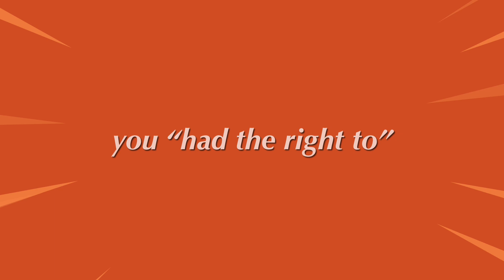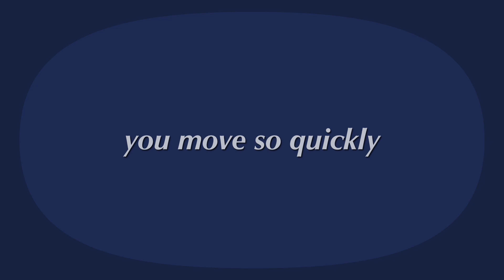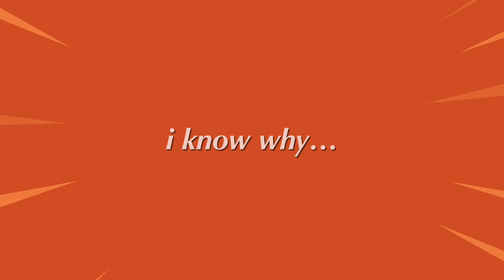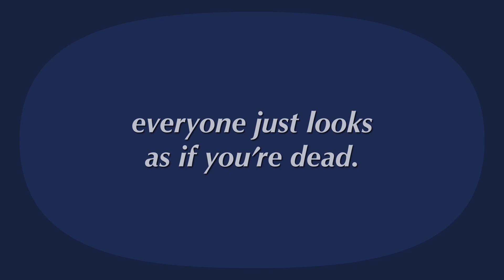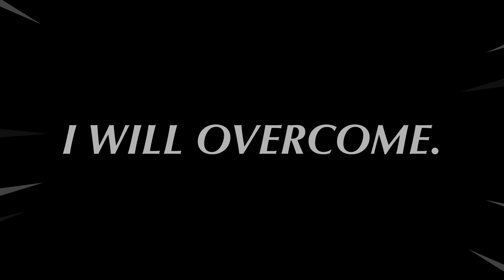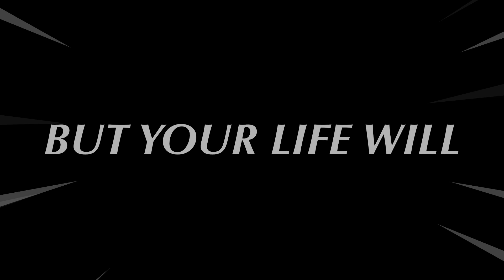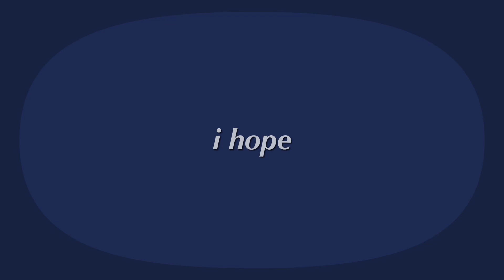prick - tripping daisy | creative lyric video (FW⚠️)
FLASH WARNING (5:50-6:30)
+ fast movement throughout

tripping daisy is such an underrated band!!

i became obsessed with this song and the album “i am an elastic firecracker”recently, and knew i had to make a lyric video. i hope this video is captivating enough to introduce some new listeners or provide some limelight on the band!

this is more of a creative project than an effective lyric video so expect fast text durations

thank you ^_^